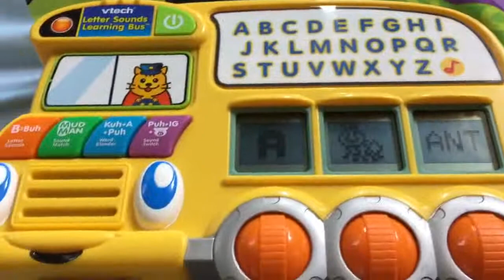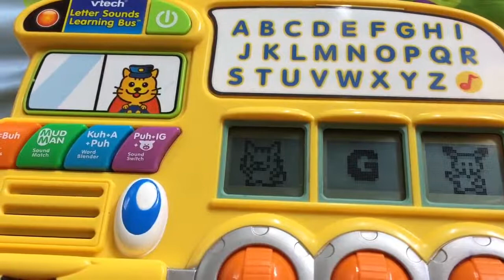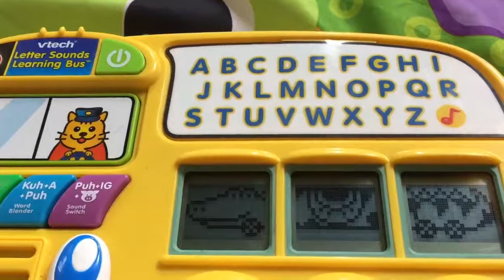Vtech Letter Sounds Learning Bus Review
Vtech 150003 Playtime Bus Educational Playset, Learning Toy With Phonic Sounds, Letters, Vocabulary, Numbers and Counting